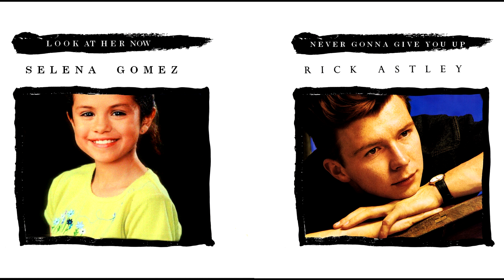Look At Her Now x Never Gonna Give You Up [Selena Gomez x Rick Astley Mashup]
Comments are automatically disabled because of Selena's artwork. Don't take it personally, it's just how YouTube deals with minors in their videos.

"Never Gonna Look You Up" is a mashup of:
* Selena Gomez - Look At Her Now (Vocals)
* Rick Astley - Never Gonna Give You Up (Instrumental)